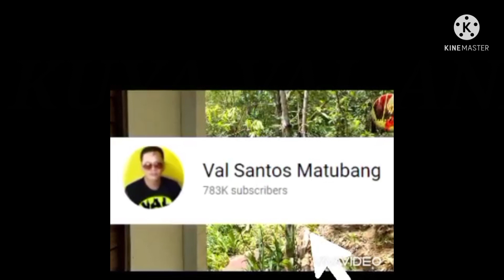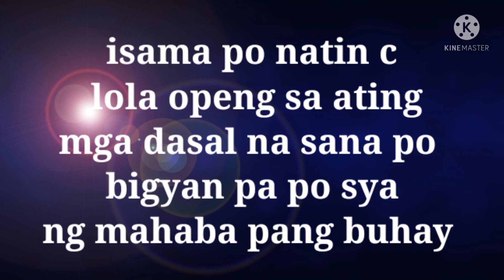LOLA OPENG NAKA OXYGEN NALANG PARA MAKA HINGA😥